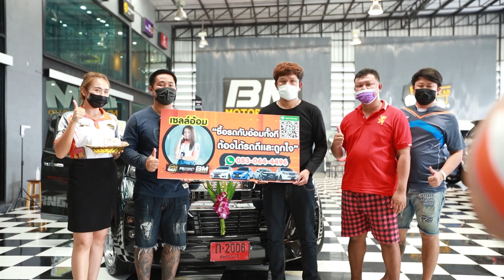D-Max ซื้อสด เงินล้าน หล่อๆ ของแต่งครบๆ